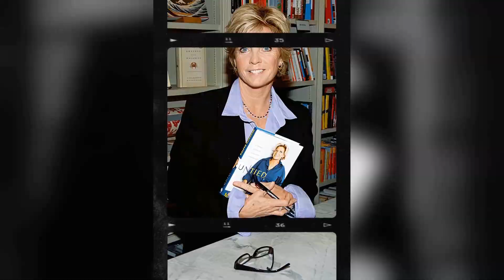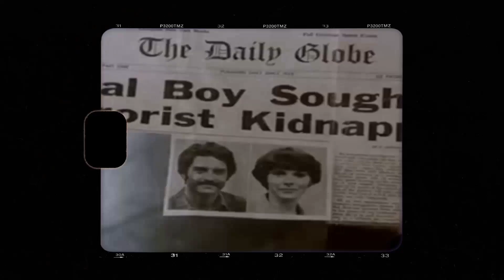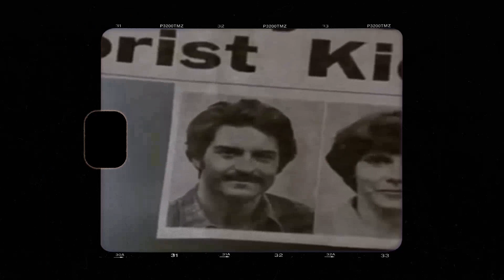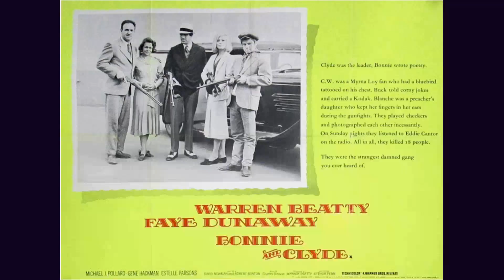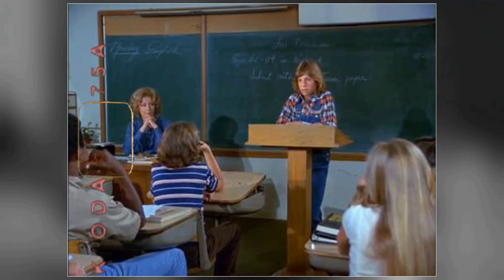Tragic Things You Didn't Know About Family TV Series That Will Leave You Speechless!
Sada Thompson as Kate Lawrence
James Broderick as Doug Lawrence
Gary Frank as Willie Lawrence
Kristy McNichol as Buddy Lawrence
Meredith Baxter as Nancy Lawrence Maitland
Quinn Cummings as Annie Cooper
Michael Schackelford as Timmy Maitland
Louise Foley as Audrey Pfeiffer
David Schackelford as Timmy Maitland
John Rubinstein as Jeff Maitland
Priscilla Morrill as Elaine Hogan
Elayne Heilveil as Nancy Lawrence Maitland
Willie Aames as T.J. Latimer
Lew Horn as Mailman
Season Hubley as Salina Magee
Robert Symonds as Dr. Herman
Hilda Haynes as Emily Lassere
Tracie Savage as Girl Swimmer
William Putch as Fred Hogan
Helen Hunt as Robin Trask
Fred Stuthman as Judge
Gretchen Corbett as Ellen
Brooke Adams as Lizzie
James Jeter as Man
Richard McKenzie as Mr. McKinley
Kenneth Mars as Bob Fingerman
David Hedison as Peter Towne
John Harkins as Bertrand Hammond
John Beal as James Lawrence
Jane Alice Brandon as Alexandra Friel
Anne Schedeen as Susie
James Canning as Delivery Boy
Michael McGreevey as Sam Wilkes
Mary Grace Canfield as Mrs. Hanley
Barbara Cason as Sylvia Maitland
Jane A. Johnston as Hostess
Mitzi Hoag as Clara Briault
Dana Plato as Debbie
Ned Wilson as Instructor
Sydney Lassick as Benson Margotte
Fred Carney as Husband
Kerrigan Mahan as Gas Station Attendant
Eloy Casados as Rudy Cortes
Genie Francis as Alice Dennison
Laura Jaimie Ashborn as Jenny
Laurence Haddon as Marc Hanes
Jerry Hardin as Jury Foreman
Ken Sylk as Bennett Davis
Michelle Riskas as Bettina Klein
Ray Hemphill as Court Clerk